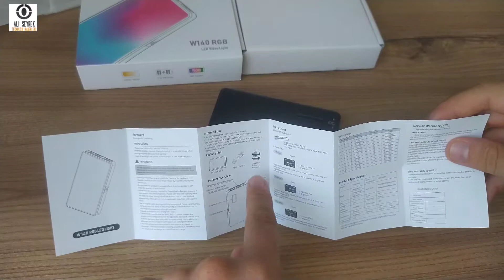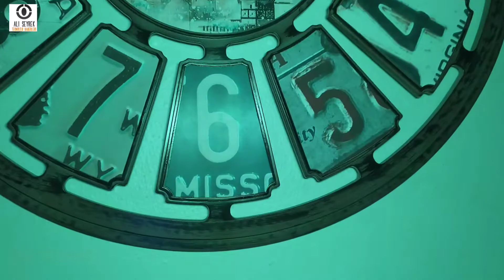En Uygun Fiyatlı Video Işık İncelemesi(Andoer W140 RGB LED Video Çekim Dolgu Işığı )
En Uygun Video Işık İncelemesi(Andoer W140 (8Watt) RGB LED Video Çekim Dolgu Işığı )

Canlı yayın, tiktok,YouTube,Facebook ve Instagram video çekimleri için yüksek çözünürlüklü yüksek kaliteli LED video ışığı incelemesi ile karşınızdayız. İyi seyirler.

Tiktok video çekmek için hangi ışığı almalıyım,yayıncı ışığı hangisni almak gerekiyor
Youtube canlı yayın için gerekli olan LED ışık hangisi?
en uygun yüksek kaliteli LED Video ışığı hangisini almalıyım??
Facebook ve Instagram canlı yayınlarında şarjlı video ışığı hangisi ?
Video çekim için aydınlatma ekipmanları nelerdir??

YENİ VİDEOLARDAN VE SÜPRİZLERDEN HABERDAR OLMAK İÇİN...

👍 Videoya Like Atmayı Unutmayınız. 👍

📢 🔔 Bildirimleri Açmayı Unutmayınız. 🔔📢

Değerli dostlar, Andeor W140 RBG video LED Light ürün kutu açılışı detaylı incelemesi ile karşınızdayız.
Andoer W140 RGB LED Video işığı fotoğraf dolgu işığı CRI95 + 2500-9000K LCD ekran Vlog canlı akış Video için soğuk ayakkabı

Özellikler:
Yüksek parlaklık ve yüksek CRI:140pcs yüksek kaliteli LED boncuklar ile Mini LED video ışığı, 8W güç çıkışı ve 95 + renk işleme indeksi, yüksek parlaklık ve yüksek duyarlı renk reaksiyonu özellikleri.
RGB renkli ışık modu:360 ° ayarlanabilir ve 0%-100% ayarlanabilir parlaklık çeşitli renkli aydınlatma efektleri sağlar. Hızlı ve eşzamanlı bir şekilde ilham oluşturmanıza izin verin.
Soğuk ve sıcak iki renkli sıcaklık modu:2500K-9000K geniş renk sıcaklığı regülasyonu, kademesiz ayar, sıcak ışık, sıcak ve soğuk karışık ışık ve soğuk ışık kolayca ve hızlı bir şekilde alabilirsiniz.
20 özel ışık efekti modu:Farklı uygulamalar için daha fazla seçenek sunan ambulans, yangın alarmı, havai fişek, TV, mum, parti, RGB strobe, vb. Dahil olmak üzere 20 özel aydınlatma efektini destekler.
Dahili şarj edilebilir pil:Tip-c 3.7 ve 3100 ile şarj edilebilir dahili şarj portu V şarj kablosu mAh büyük kapasiteli lityum pil, hızlı ve kolay şarj dahildir.
Çoklu kullanım yolları:Mikrofon veya diğer cihazları yüklemek için bir soğuk ayakkabı montajı ile; 1/4 inç alt ve yan dişler, artı sağlanan soğuk ayakkabı adaptörü, kolayca kamera, tripod veya diğer dirsek için LED ışık monte edebilirsiniz.

Özellikler:
Marka: Andoer
Model: W140RGB
LED boncuk: beyaz 49 adet + sarı 49 adet + RGB 42 adet
Renk sıcaklığı: 2500K-9000K
CRI: 95 +
Maksimum çıkış: 8W
Işık akısı: 1150Lux/0.3 metre
Işık açısı: 120 °
Güç kaynağı: dahili 3.7V 3100mAh lityum pil
Şarj süresi: 3.5h
Ürün boyutu: 11.5*7*1.5cm/ 4.5*2.8 * 0.6in
Ürün ağırlığı: 125g/ 4.4oz
Paket boyutu: 15*13*3cm/ 5.9*5.1 * 1.2in
Paket ağırlığı: 235g/ 8.3oz

Paket listesi:
1 * LED ışık
1 * USB kablosu
1 * soğuk ayakkabı adaptörü
1 * kullanım kılavuzu (İngilizce)